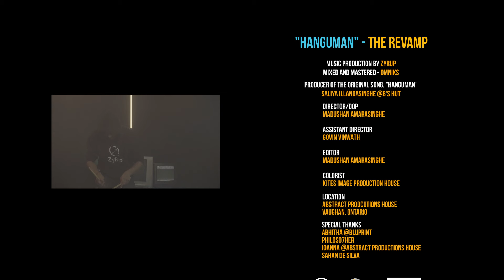Hanguman | The Revamp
Music Production : ZyRuP
Producer of the Original Song : Saliya Illangasinghe @B's Hut
Mixed and Mastered : Omniks

Director/DOP/Editor/Colorist:
Madushan Amarasinghe @Kites Image Production House

Assistant Director:
Govin Vinwath

Location:
Abstract Productions House. Vaughan , Ontario.

Album Art:
Sahan De Silva

Special Thanks:
Abhitha Munasinghe @Bluprint
Philoso7her
Ioanna @Abstract Productions House